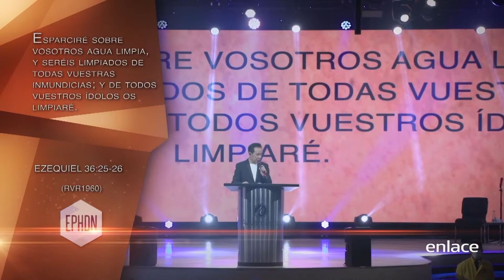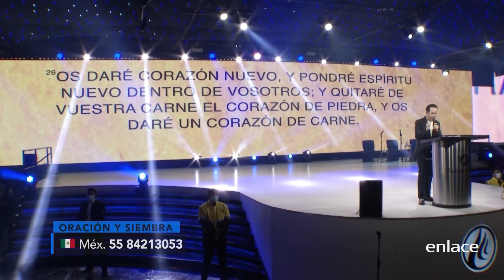Dos niños TESTIFICAN haber escuchado la VOZ de JESÚS para salvar a su PADRE de morir ahogado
Dos pequeños niños Cristianos sorprendieron al acredítale a Jesús su maniobra de rescate que utilizaron para salvar a sus padre de ahogarse en una piscina.

En la celebración del día del padre, Brad Hassig estaba disfrutando con sus hijos dentro de una piscina, Bridon y Christian, los niños habían invitado a su amigo Sam Ebert, y aprovecho ese lonely para relajarse sin saber que ese pequeño acto pondría en riesgo su vida.

Fuente: Google, Bibliatodo Noticias, screenshot.